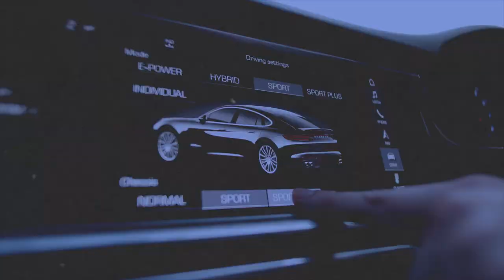Location meublée : ces inconvénients dont personne ne parle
Lorsqu'on investit dans l'immobilier, on nous conseille souvent la location meublée. En effet, cette méthode de location dispose de nombreux avantages surtout sa fiscalité en lmnp .

Mais dans cette vidéo, nous allons voir que louer en meublé a également des inconvénients qu'il faut prendre en compte dans son calcul de rentabilité / cashflow immobilier.

Tags de la vidéo